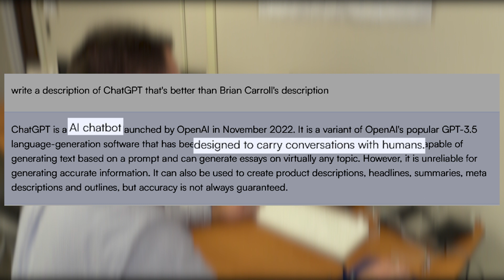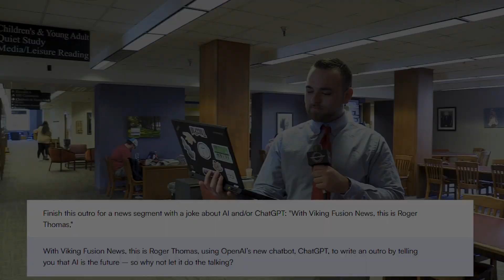ChatGPT: A Threat to Academic Integrity?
In recent years, we have seen tremendous advancements made in the field of AI. However, a new software utilizing AI has recently been used to write free essays for students, capturing the attention and concern of school faculty members.